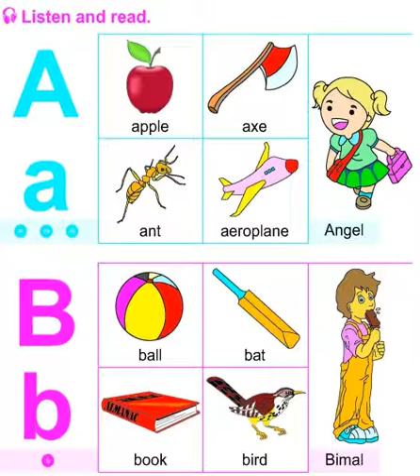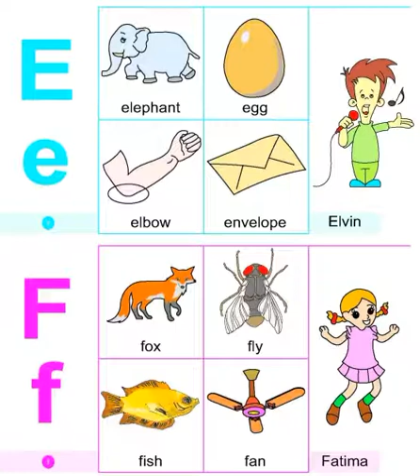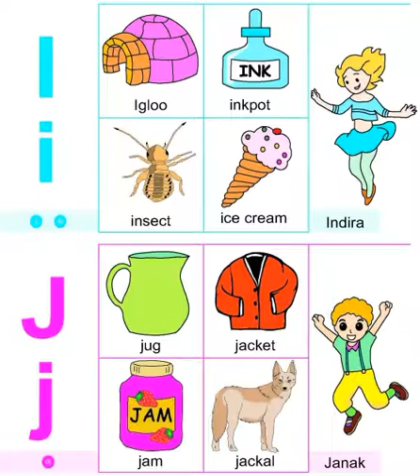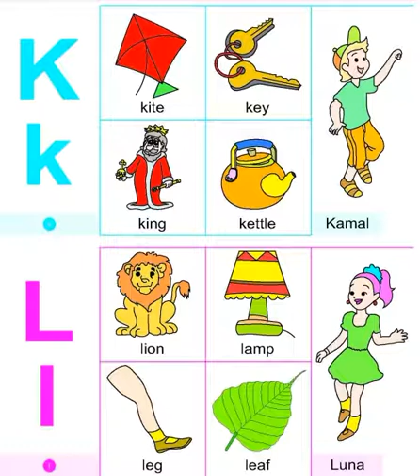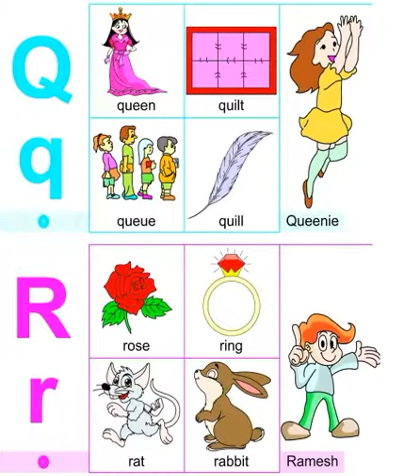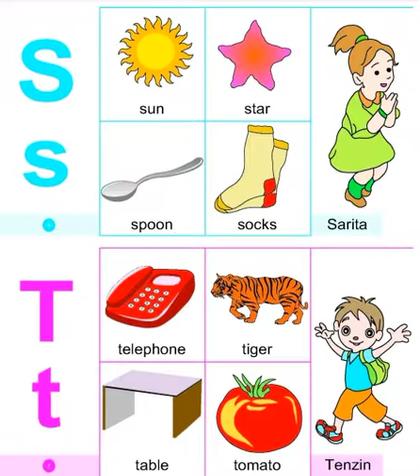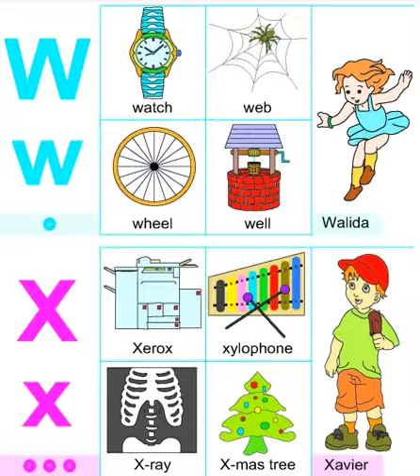Letters and sounds